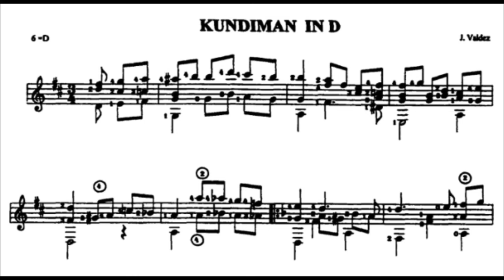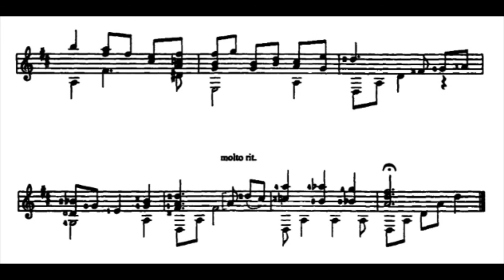Kundiman in D - Jose Valdez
Composer: Jose Valdez